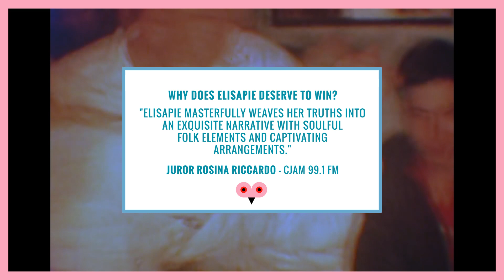Elisapie | The Ballad of the Runaway Girl | Polaris Short List 2019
Elisapie's The Ballad of the Runaway Girl has made the 2019 Polaris Music Prize Short List.